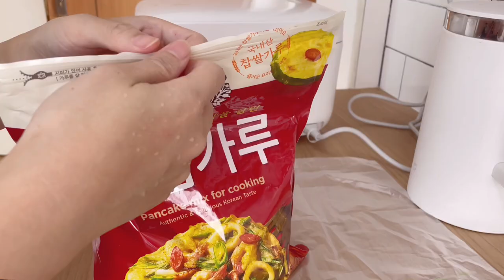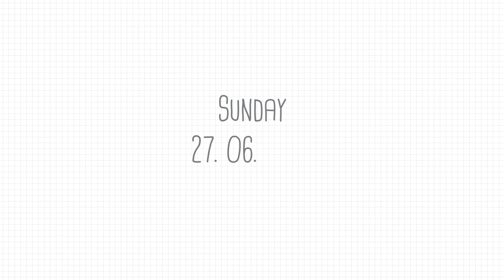Simple everyday life: Daily vlog - Fried radish side dish, DIY MUJI jute bag embroidery, Magnum Ruby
Daily vlog over the weekends. Heavy rain on Saturday. I decided to make fried radish fritters. Just coat with flour and dip in eggs and fry them. Quite easy to make. But taste wise is just ok, not fantastic. Decided to DIY and customized a  personalized tote for my colleague who is leaving. I got a small size MUJI jute tote bag and embroidered on it. It was just a simple design but it took me hours of stitchings over 3 days and a very sore arm and painful fingers from getting pricked by the needles a few times. But I am pleased with how it turned out in the end. Hope my colleague would like it. After all the hard work, I went to get myself ice-cream as reward. Got the Magnum Ruby ice-cream to try. It was nice but not the usual chocolatey kind of taste which I much preferred. But still it's nice to try something new.

Editor: VLLO